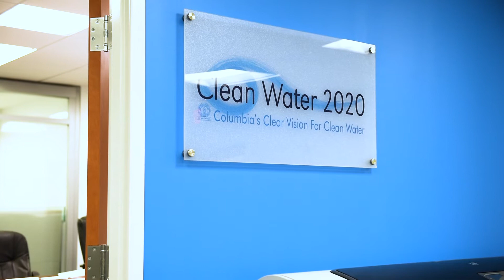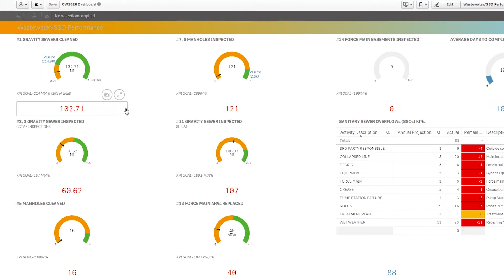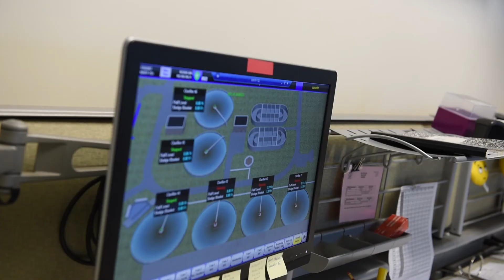Smarter Infrastructure in Action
Smarter infrastructure means bringing together a wide array of data to power decision-making. Columbia, SC has become a best-in-class utility by using smarter infrastructure tools to drive wise investments and better operations.